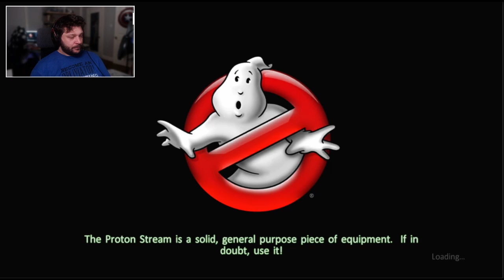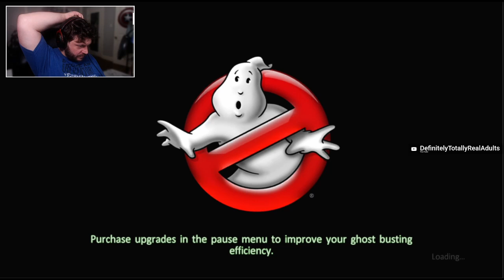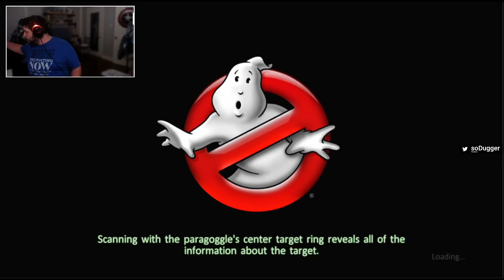Ghostbusters: The Video Game Remastered - Part 4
Part 4 of Ghostbusters Remastered

Dugger is playing through Ghostbusters Remastered for the first time!